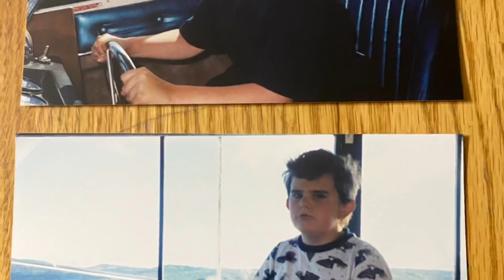September 22, 2023